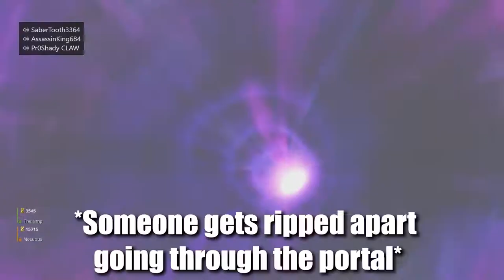Homiesexual Moments in COD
Hope you guys enjoy, sorry for the delayed upload lol. :^)